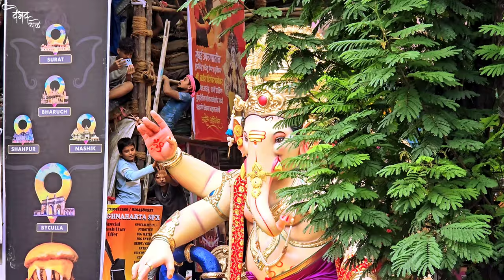Mumbai to Gujarat - Surat Ganapati Aagman Sohala 2024 | Parel Workshop Aagaman 2024